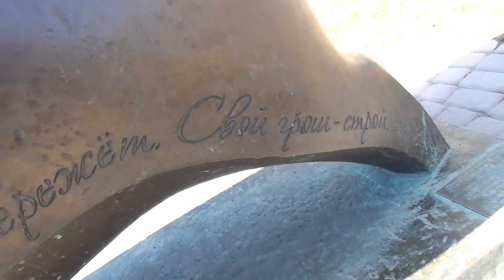Памятник свинье-копилке. Рязань. Россия. (subs ENG, RUS)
Этим видео я начинаю цикл коротких видео о достопримечательностях городов и стран в которых я бываю или ещё побываю. Это моё первое видео на английском языке.

Это видео о памятнике свинье-копилке, приносящей удачу, которая находится в г. Рязани (Россия).

Координаты: 54°37'13.3"N 39°45'07.9"E